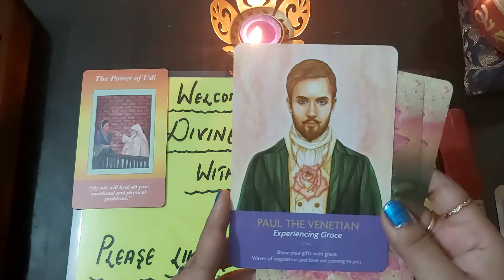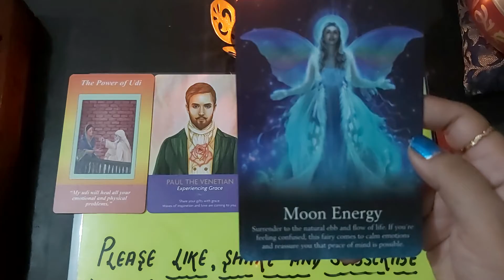DAILY ANGEL GUIDANCE|oracle cards|spirit guide|Tarot|Reading|Collective|God/Divine messages|Eng/Hind